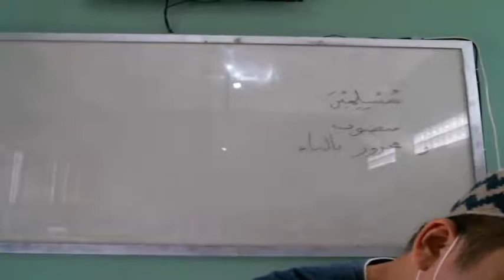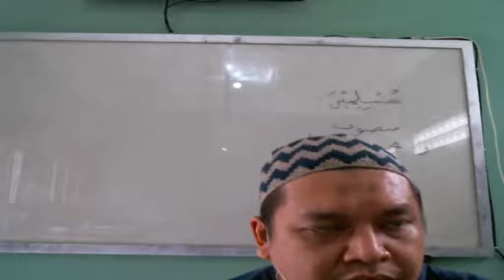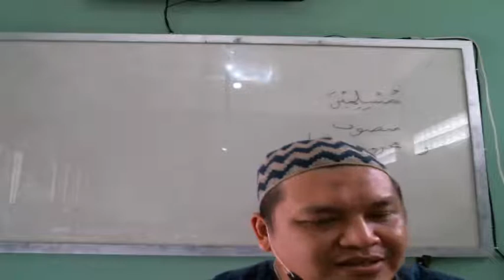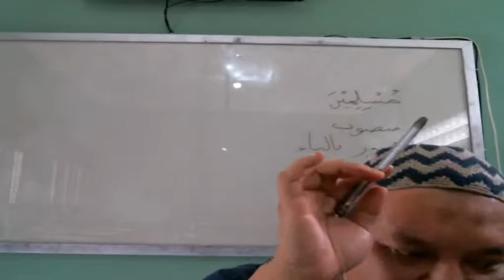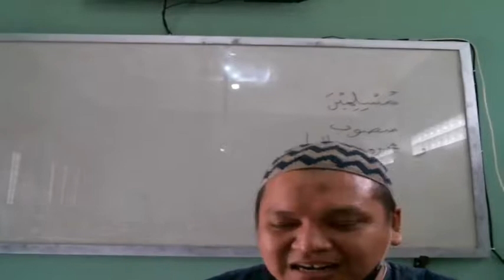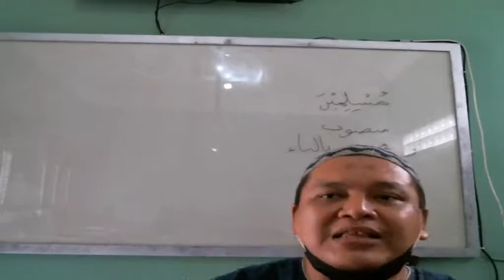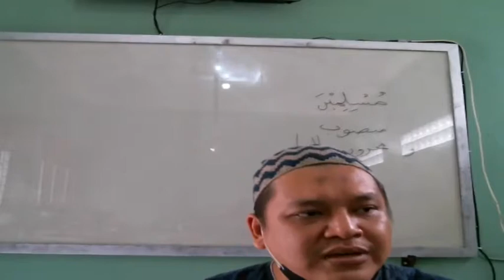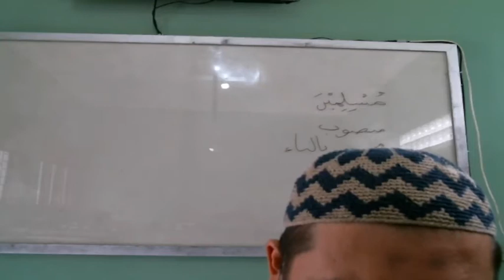8 D (NAHWU) - RABU, 15 SEPTEMBER 2021 UJIAN PRAKTEK